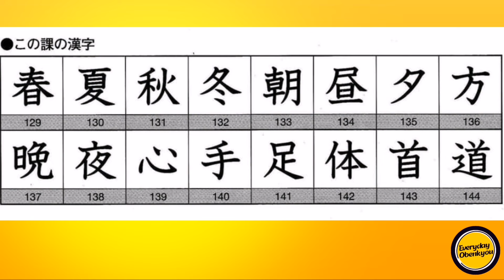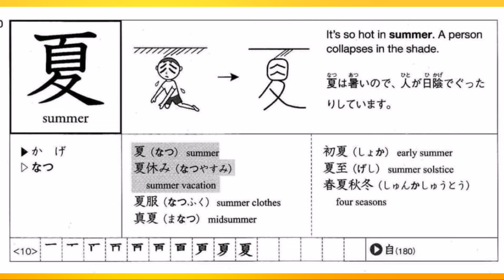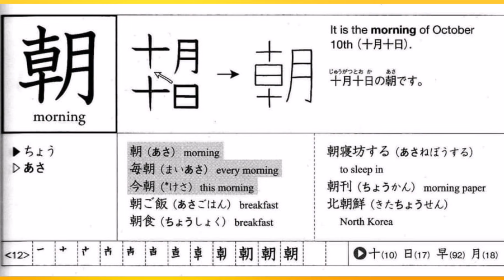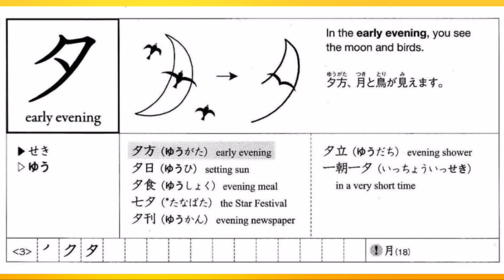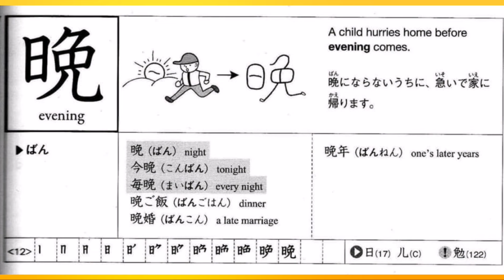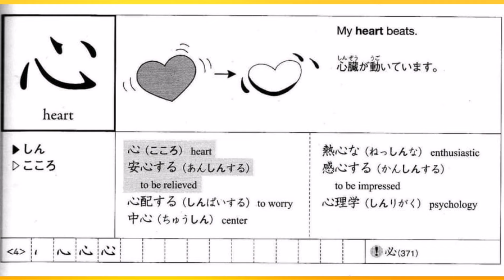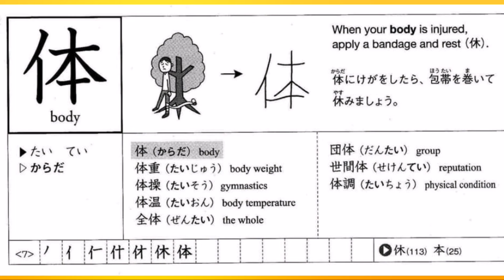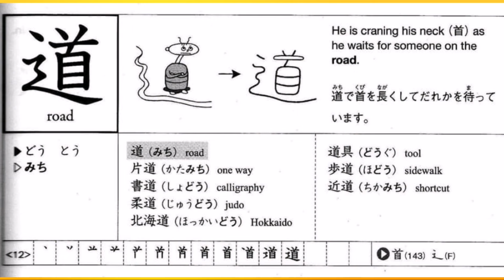EASY LEARN KANJI (LESSON 9)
If you want a FREE JLPT and JFT REVIEW this channel is for you!